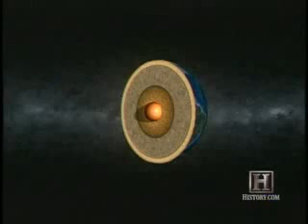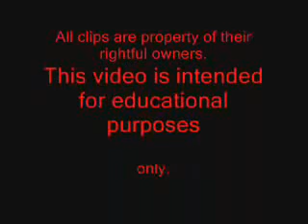2012 The Polar Shift Explained(25,800year cycle..wmv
Some of my last uploads.